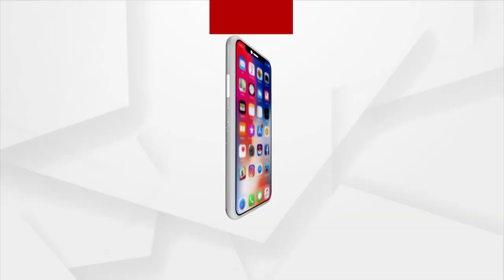କରୋନା କରିଦେଲା ଅନାଥ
ଦୁଇ ନିଷ୍ପାପ ଶିଶୁଙ୍କ ମୁଣ୍ଡ ଉପରୁ ଉଠିଗଲା ବାପା ମାଙ୍କ ହାତ । ଦୁନିଆ କଣ ଜାଣିବା ଆଗରୁ ଆନାଥ ହୋଇଗଲେ ଦୁଇ ଭାଇ ଭଉଣୀ । ଏଭଳି ଏକ ଦୁଃଖଦ ଘଟଣା ଯାଜପୁର ଜିଲ୍ଲା ବ୍ୟାସନଗର ପୌରାଞ୍ଚଳ ଭାଟିଆ ଗ୍ରାମରୁ ସାମ୍ନାକୁ ଆସିଛି